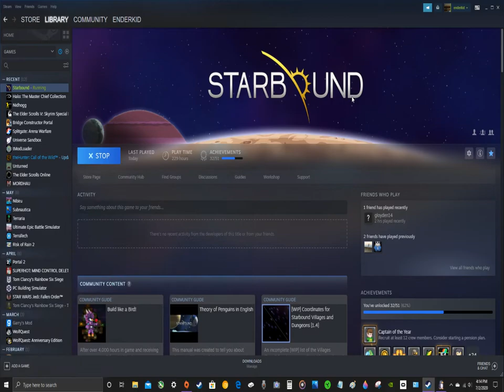GIANT MONSTER & HOLE EXPLORATION | Starbound Frackin' Univerese Pt. 2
The second part of the Frackin' Universe series!